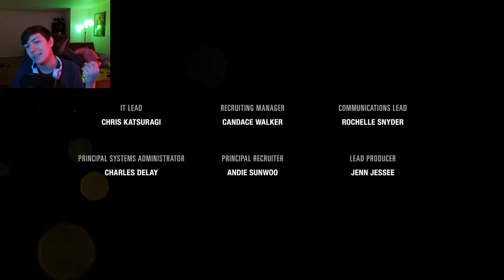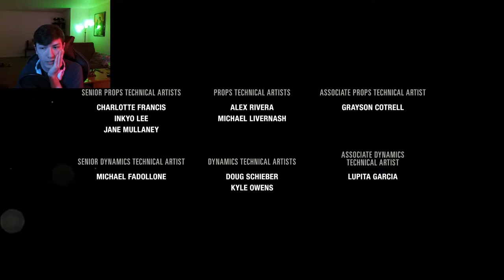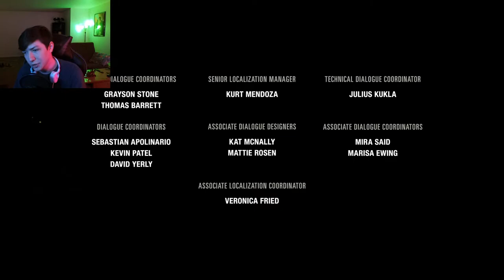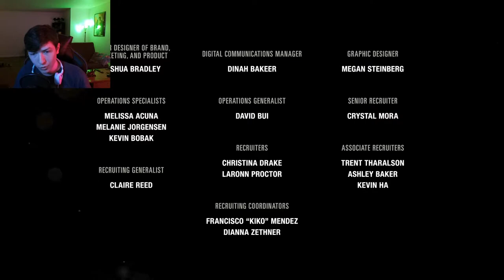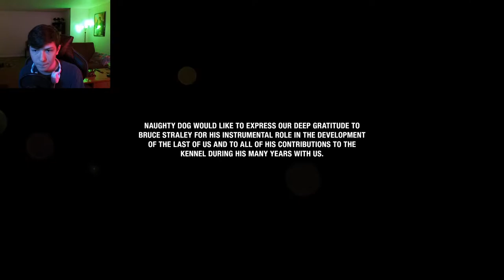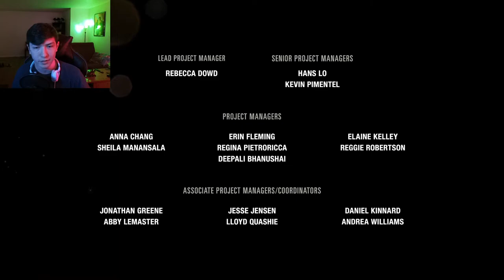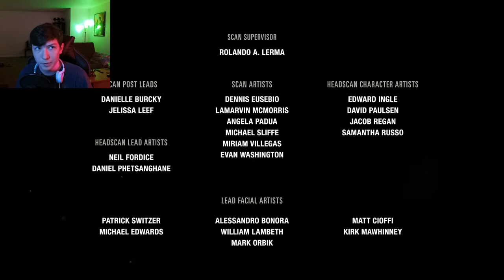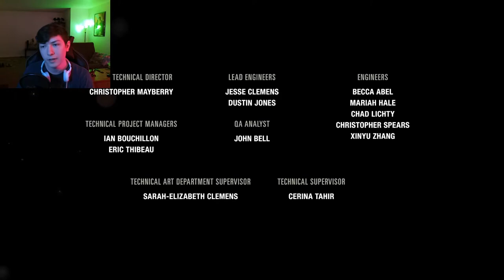It can't be for nothing | The Last of Us Part 1 - Finale